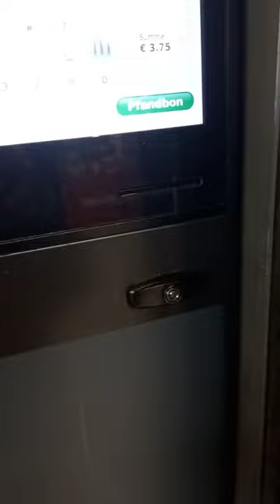Have you tried this cost control method before? Very easy you won't Regret it!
A simple way to save money while spending . This video shows a simple way to save money by recycling empty canned drink containers as well as single use bottles